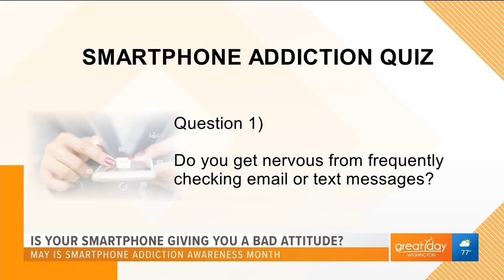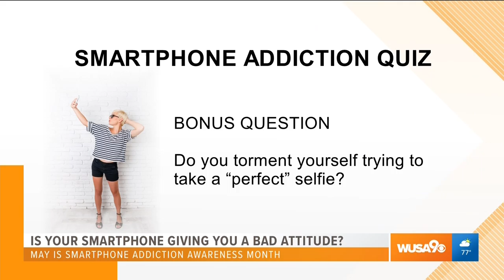Greg Hanna on CBS Washington, D.C.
"Is Your Smartphone Giving You a Bad Attitude"